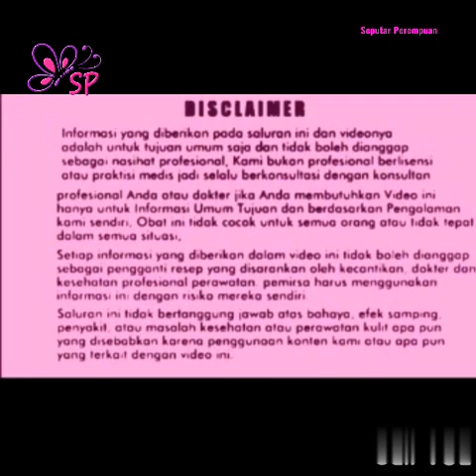Cara Cepat Agar Rambut Tumbuh Subur Tebal dan Hitam